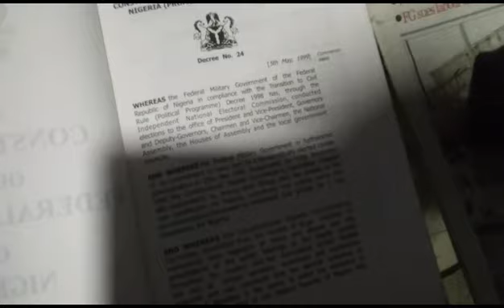Nigeria 1999 constitution (Military decree) imposed by the then Federal Military Government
Nigeria 1999 constitution (Military decree) imposed by the then Federal Military Government that put Nigeria to reverse  🔙  whereas the same military men still ruled in civilian government making everything to be mercilessly backward

The constitution making Presidents,  ex-Presidents have much power - in which Buhari was able to invite bororo herdsmen to come and settle down, kill, maim and take over any where in the country.